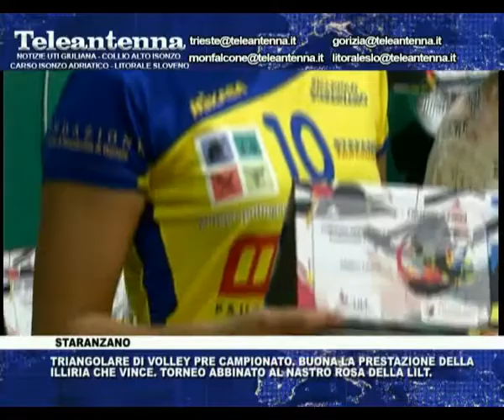02 09 17 TRIANGOLARE DI VOLLEY A STARANZANO. ILLIRIA VINCE